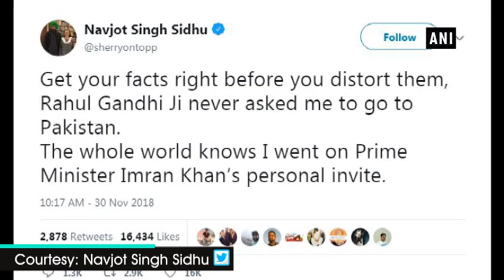Rahul Gandhi never asked me to go to Pakistan: Navjot Sidhu - ANI News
New Delhi, Dec 01 (ANI): Punjab Cabinet Minister and Congress leader Navjot Singh Sidhu tweeted clarification over his statement “Rahul Gandhi sends me everywhere.” In his tweet Sidhu said, “Get your facts right before you distort them, Rahul Gandhi Ji never asked me to go to Pakistan. The whole world knows I went on Prime Minister Imran Khan’s personal invite.” On November 30 Sidhu had said, "My captain is Rahul Gandhi, he has sent me everywhere."